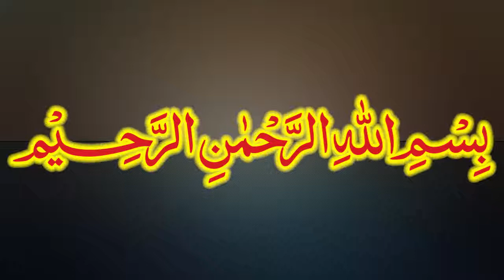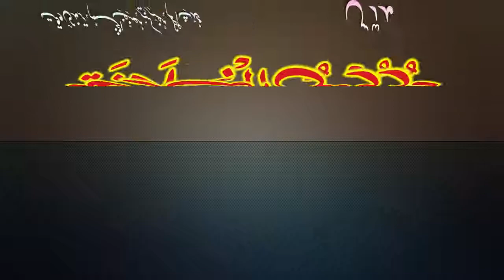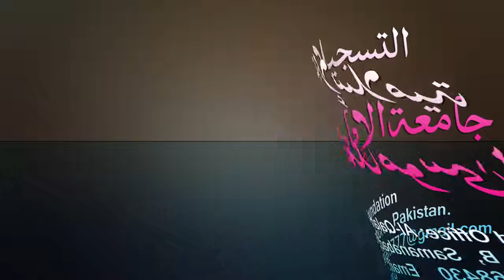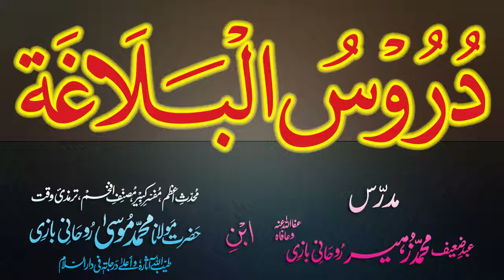Duroos-ul-Balagha Dars - 53 - page - 067 - by Maulana Muhammad Zuhair Albazi - 29/12/2012